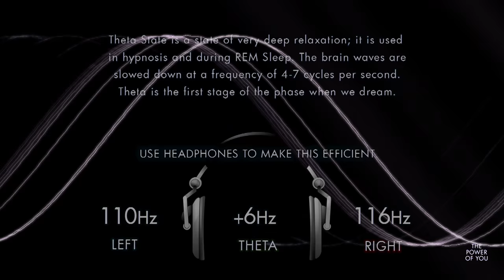The Theta Auto suggestion Wave - 1hr Pure Binaural Beat Session at ~(6Hz)~ Intervals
NOTE: You will not hear anything without headphones !

The perfect wave to relax and auto suggest new concepts to your subconscious mind !

SUGGESTION OF HOW TO USE THIS: In a quiet environment sit back in a comfortable position and let your brain get in sync with The Theta Wave Pattern. Begin by cleaning up negative thoughts before you fall into the state of numbness that will eventually kick in. KNOW what you want, imagine it with the feelings of accomplishment and gratitude. Then, Observe !

Listen to this on a daily basis when you meditate with headphones or earphones on your devices to benefit from it.  Don't put it too loud !

Theta State is a state of very deep relaxation; it is used in hypnosis and during REM Sleep. The brain waves are slowed down at a frequency of 4-7 cycles per second. Theta is the first stage of the phase when we dream.